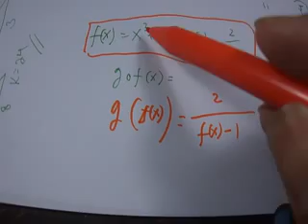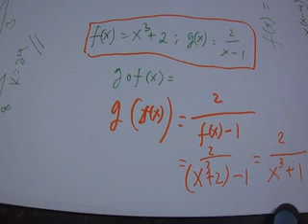SBMPTN snmptn rumus cepat matematika fungsi komposisi gf(x))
Cara Memahami fungsi komposisi dengan mudah dan cepat.